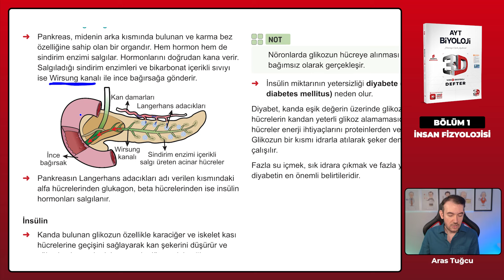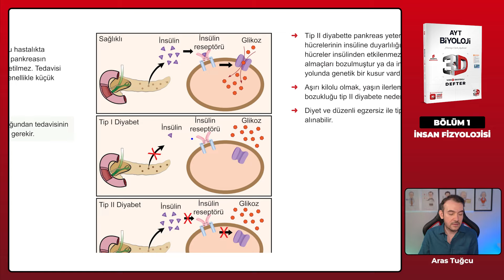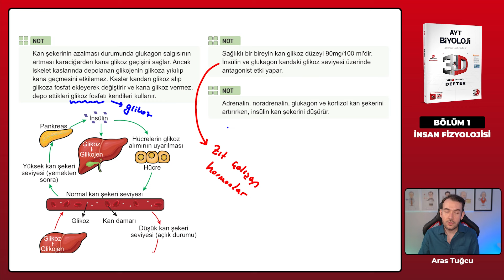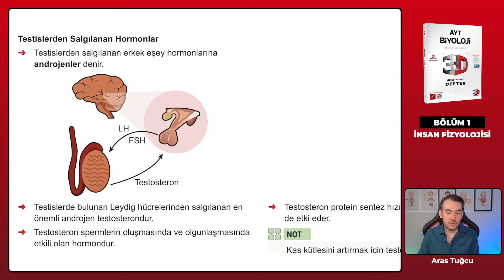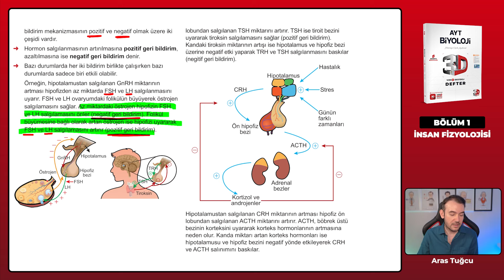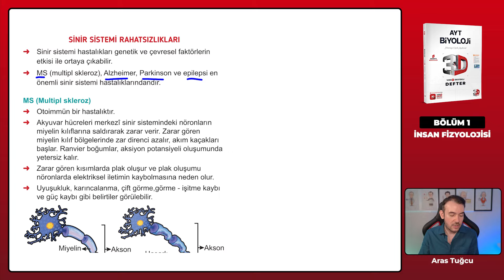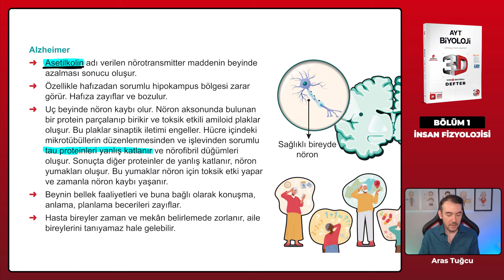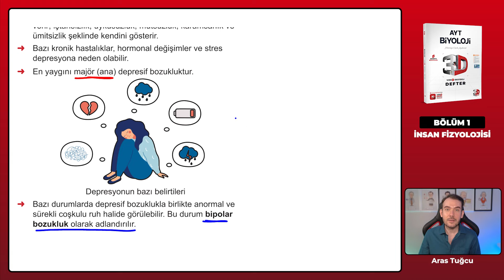Ders 8 - Pankreas , Eşeysel Bezler , Geri Bildirim Mekanizması ve Hastalıklar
3D AYT Biyoloji Video Destekli Defter Konu Anlatımı